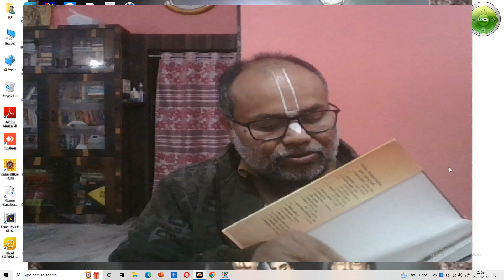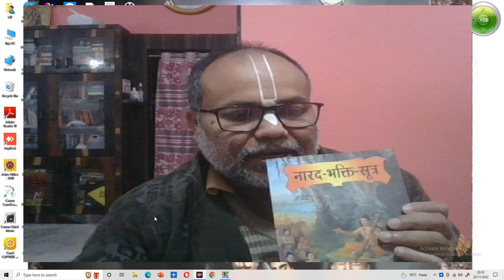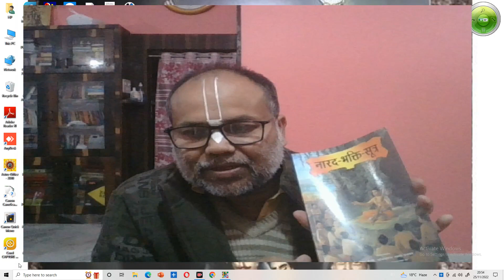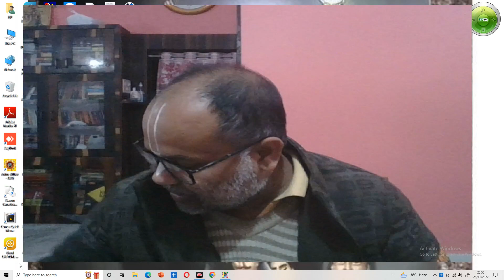narad sahitya नारद साहित्‍य परिचय